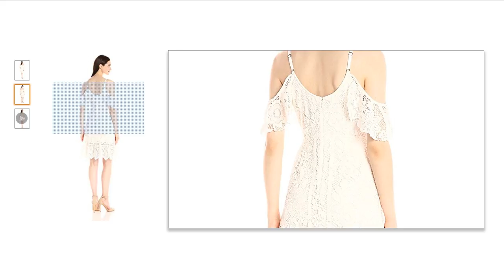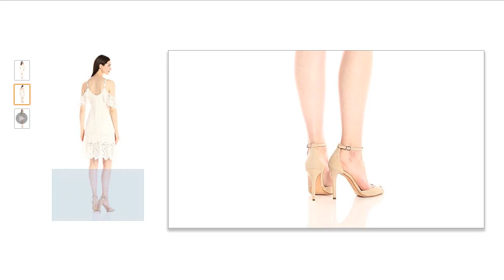Plenty by Tracy Reese Women's Off Shoulder Lace Dress